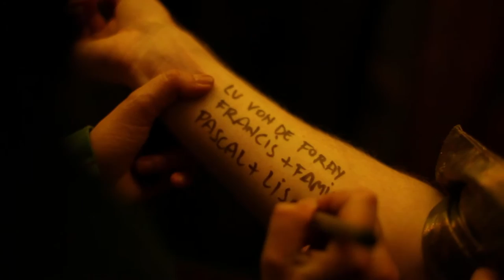Connan Mockasin & Sam Dust (Soft Hair) à Vent des Forêts - 14/07/12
Première apparition de Soft Hair en live dans le hangar agricole de Francis, à Vent des Forêts. Scénographie par Théo Mercier.